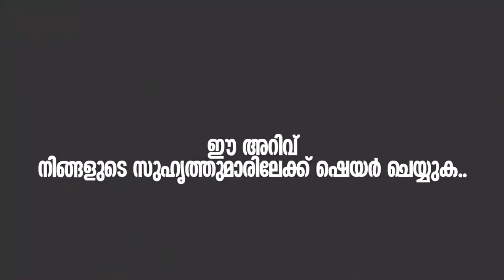കല്യാണവും;നാട്ടു സംസാരങ്ങളും |ചിരിപ്പിച്ച് ചിന്തിപ്പിക്കുന്ന വാക്കുകൾ |Safuvan Saqafi Pathappiriyam